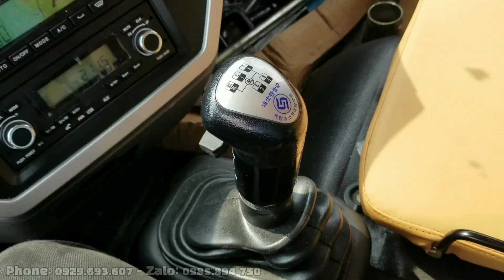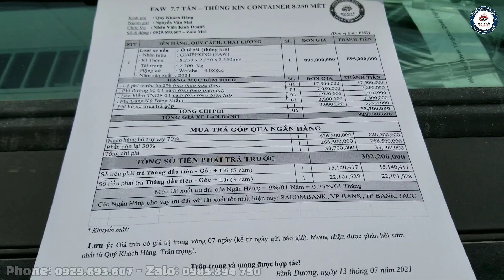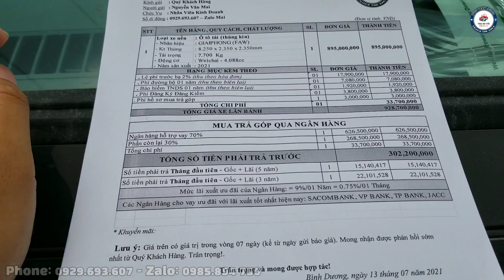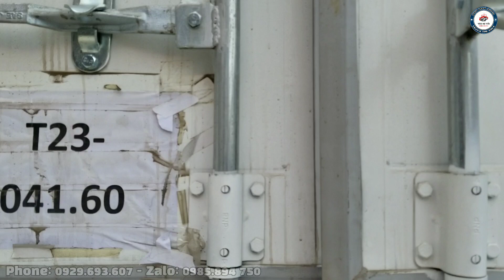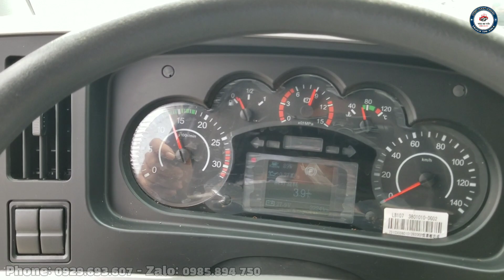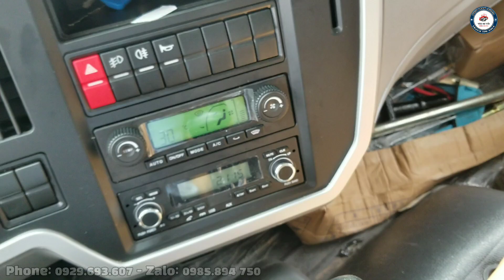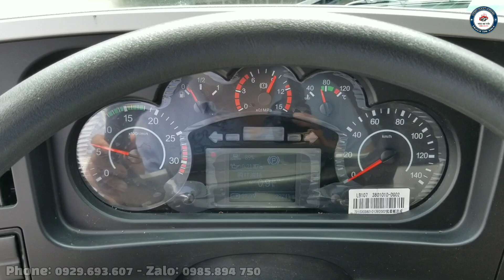Giá lăn bánh + Trả góp Xe tải FAW 8 TẤN Động cơ: Weichai 4.088cc E5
Video báo giá + Trả góp chi tiết về dòng Xe tải FAW 8 Tấn Thùng 8M2 Máy Weichai
Xe tải FAw 8 tấn này được nhập khẩu CKD 3 cục từ Trung Quốc và lắp ráp tại nhà máy Ô TÔ GIẢI PHÓNG - VIỆT NAM
- Động cơ: Weichai 4.088cc E5 - 4 Máy
- Thùng Coongtainer: dài 8,2 mét
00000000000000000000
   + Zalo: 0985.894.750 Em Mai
@Tiktok: Tèo Xe tải 97
@Edit Video: Nguyễn Văn Mai (Capcut)